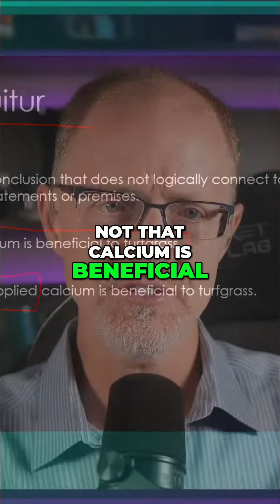Soil vs Applied Calcium = Non Sequitur.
A non sequitur is a conclusion that doesn't logically follow its premise. Just because calcium is essential for turf grass doesn't automatically mean that applying calcium is beneficial. Evidence is needed to connect the two.